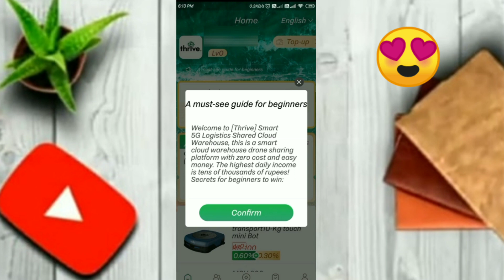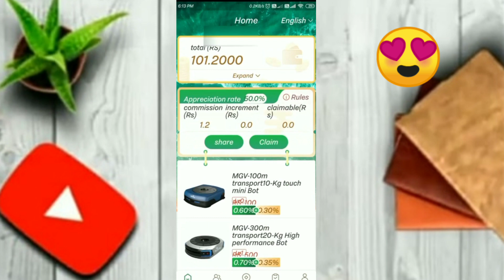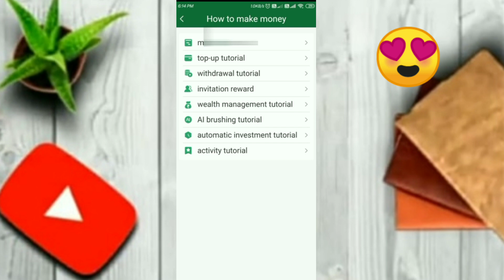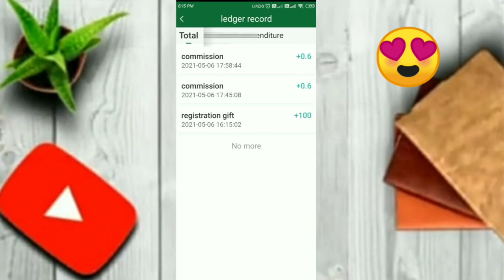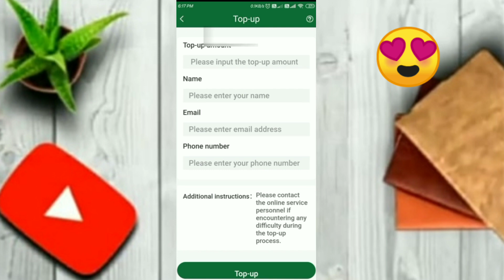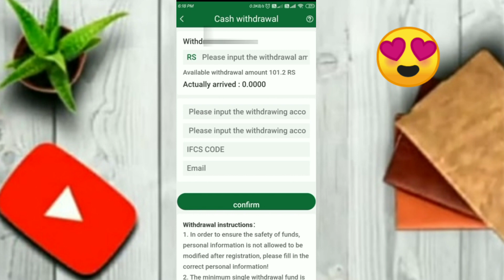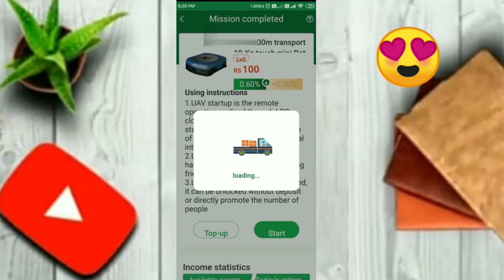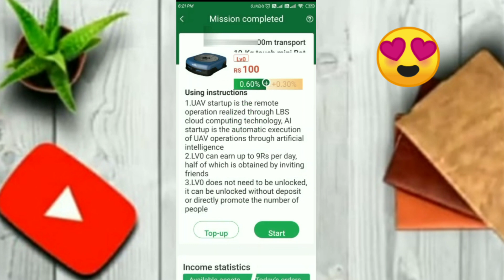Best Earning App 2021|Thrive Online Money Earning App 2021 🤑